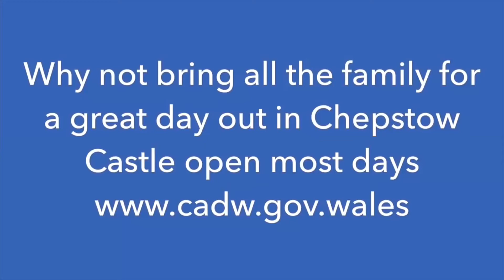Our View Advent Calendar Day 6: Chepstow Castle